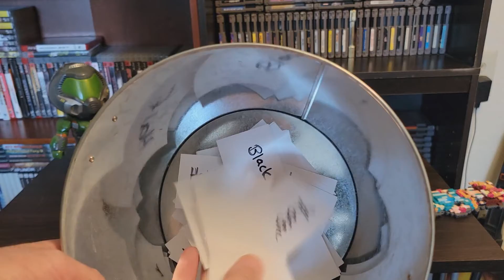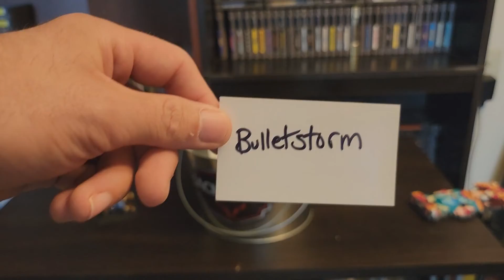Introducing... The Bucket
There are often times where I don't know what to play.  This might help solve that conundrum.